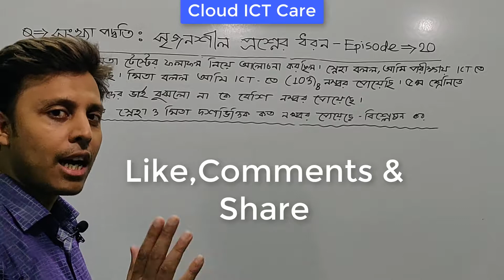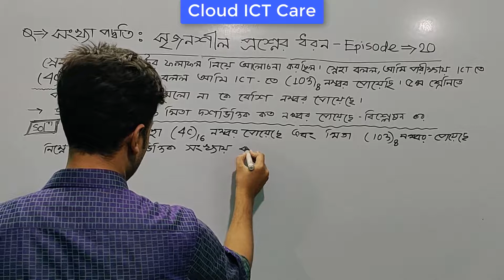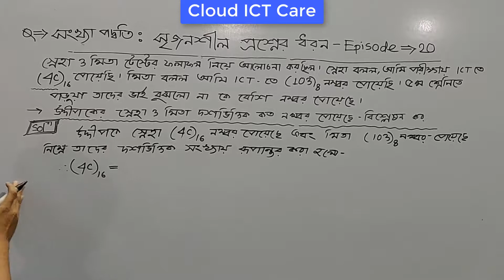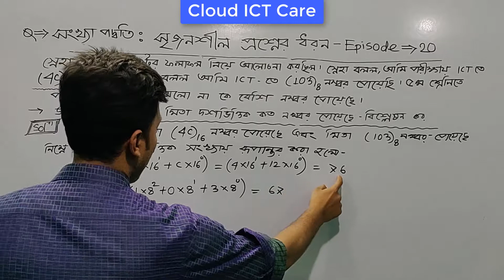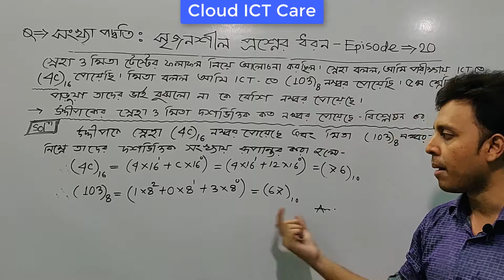HSC ICT : সংখ্যা পদ্ধতির সৃজনশীল প্রশ্ন (বোর্ড পরিক্ষায় ১০০% কমন ) - Episode # 20|| Cloud ICT Care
1)    HSC ICT :  সংখ্যা পদ্ধতি (Number System) || How to Convert Decimal to Binary ( Episode -1 Part -1)

2)    HSC ICT :  সংখ্যা পদ্ধতি (Number System) || How to Convert Decimal to Binary ( Episode -1 Part -2)

3)    HSC ICT :  সংখ্যা পদ্ধতি (Number System) || How to Convert Decimal to Octal in Easy Method ( Episode -2 Part -1)

4)    HSC ICT : সংখ্যা পদ্ধতি ||  Number System – How to Convert Decimal to Octal in Easy Method ||  (Episode -2 Part – 2)

5)    HSC ICT : Number System – How to Convert Decimal to Hexadecimal in Easy Method ||  (Episode -3)

6)    HSC ICT : Number System – How to Convert Binary to Decimal in Easy Method ||  (Episode -4)

7)    HSC ICT : Number System – How to Convert Octal to Decimal in Easy Method ||  (Episode -5)

8)    HSC ICT : Number System – How to Convert Hexadecimal to Decimal in Easy Method -Episode # 6 || Cloud ICT Care

9)    HSC ICT : Number System – How to Convert Octal to Binary in Simple Technique -Episode # 7 || Cloud ICT Care

10)    HSC ICT : Number System – How to Convert Binary to Octal in a Simple Technique -Episode # 8 || Cloud ICT Care

11)    HSC ICT : Number System – How to Convert Hexadecimal to Binary in a Simple Technique -Episode # 9 || Cloud ICT Care

12)    HSC ICT : Number System – How to Convert Binary to Hexadecimal very easily -Episode # 10 || Cloud ICT Care

13)    HSC ICT : Number System – How to Convert Octal to Hexa in a Simple Technique -Episode # 11 || Cloud ICT Care

14)  HSC ICT : সংখ্যা পদ্ধতির বিশেষ নিয়মাবলীর যোগ - The addition of special rules to the number system - Episode # 12 || Cloud ICT Care

18)  HSC ICT : Easy Tricks of Octal addition  ( অক্টাল যোগ / Octal jog ) - Episode # 16 || Cloud ICT Care

19)  HSC ICT : Easy Tricks of Hexa addition  ( হেক্সা যোগ / Hexa jog ) - Episode # 17 || Cloud ICT Care

20)  HSC ICT : সংখ্যা পদ্ধতির সৃজনশীল প্রশ্ন (বোর্ড পরিক্ষায় ১০০% কমন ) - Episode # 18 || Cloud ICT Care

21)  HSC ICT : সংখ্যা পদ্ধতির সৃজনশীল প্রশ্ন (বোর্ড পরিক্ষায় ১০০% কমন ) - Episode # 19 || Cloud ICT Care

Information and communication technology has opened up to the world's poorest people in the face of the 21st century challenge. The key tool to build a digital Bangladesh is information and communication technology, and it is necessary to use this publicity to have skilled ICT knowledgeable human resources. The need for computer science is to create skilled human resources. Computer education is an essential and important subject in the present world. With the importance of this matter, Bangladesh Government has added the number 100 'Information and Communication Technology' as mandatory at the Higher Secondary level from the academic session 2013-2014. Although there are many important issues related to information and communication technology in the new syllabus, there is no initial idea about information technology and computer. But now many people who fall in the Eleventh class may have difficulty because there is no prejudice in this regard. So considering their case, on 1 January 2013, "Cloud ICT Care" started its good journey.
Computer education is a work-oriented education, the importance of this education is uncommon in the context of Bangladesh. Students of this country could understand the importance of this because there is a strong interest in students in this regard. But because of the new education system, many students do not have a prejudice, this may seem insignificant to them.